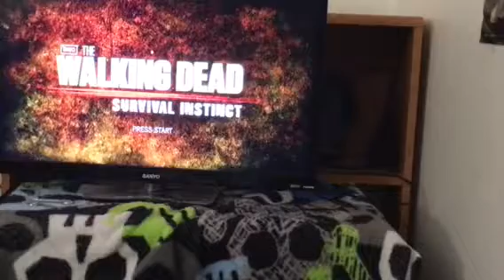Survival instinct part one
Hope you guys liked it and if you did please hit the like button don’t forget to subscribe it would help a lot to me and watch to figure out if I died or not and yeah guys so  yeah stay tuned for more peace out